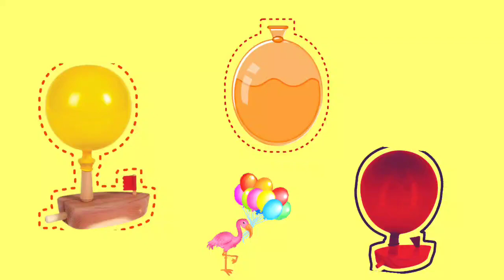Blow Your Balloons Song 46 | Kids Songs & Nursery Rhymes | Kids YouTube | Toddler Songs | Kids Fun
balloon song new, new balloon song for kids, yellow balloon, orange balloon

balloon boat race song 46
balloon song 46
blow your balloon